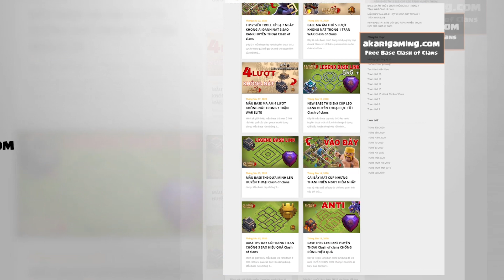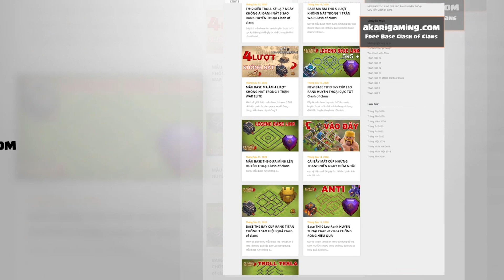Nữ Hoàng Giáng Sinh CỰC ĐẸP Quẩy Bay Noel Clash of clans | Akari Gaming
Phần thưởng vé vàng tháng 9 Clash of clans
Video chapters:
00:00 Intro
00:19 Nữ Hoàng Giáng Sinh
01:28 Nữ Hoàng Giáng Sinh solo
03:11 Nữ Hoàng Giáng Sinh  game play
04:59 Nữ Hoàng Giáng Sinh nghỉ ngơi